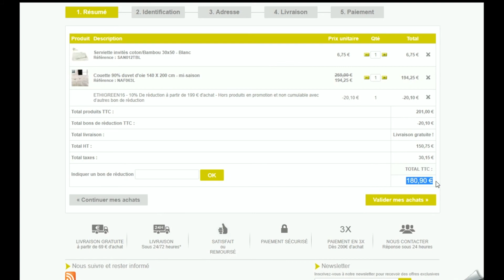Comment utiliser un code promo Ethicolours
Utilisation en vidéo d'un code promo Ethicolours à récupérer sur Moins-Depenser